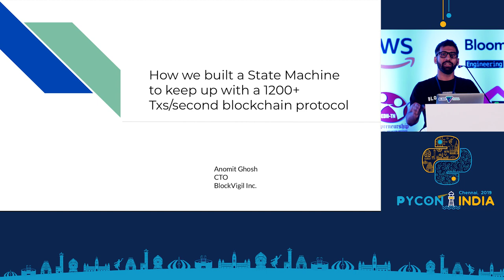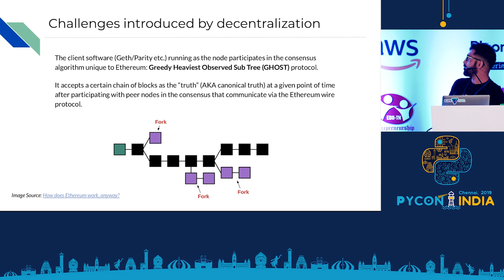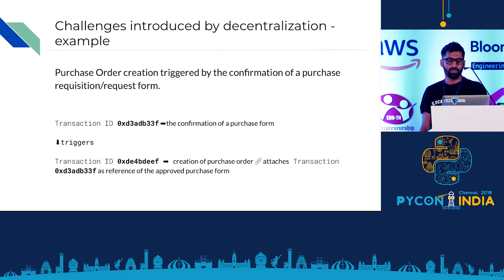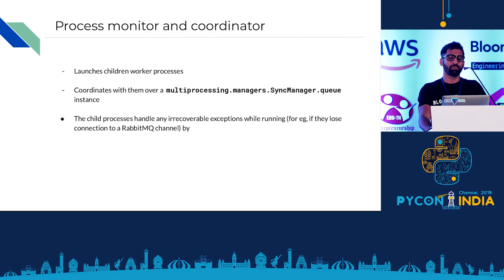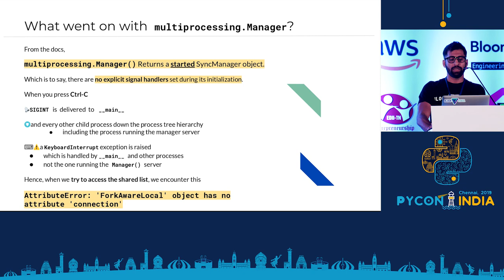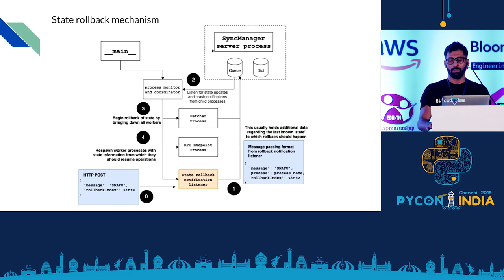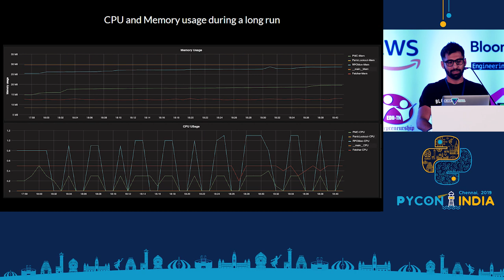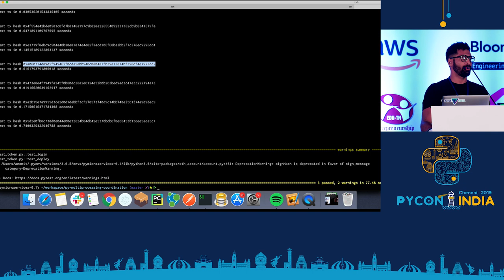How we built a State Machine to keep up with a 1200+ Txs/second blockchain protocol - Anomit Ghosh